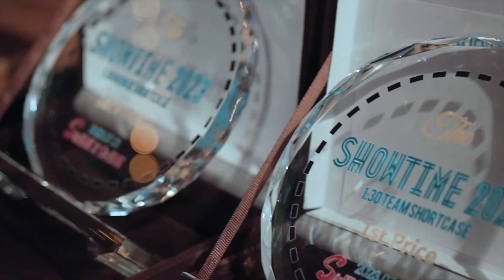[Showtime2023] Sketch video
make by Harry